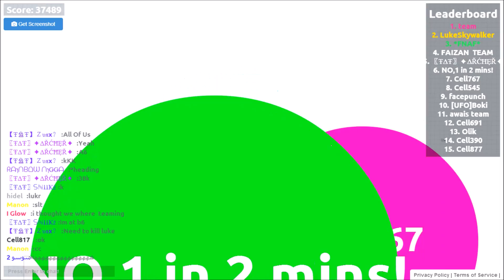♦ AGARIO#01 - GEILES TEAM xD - [German/Deutsch] ♦